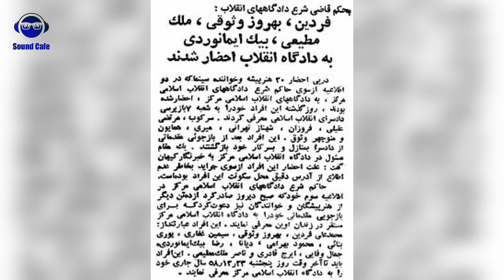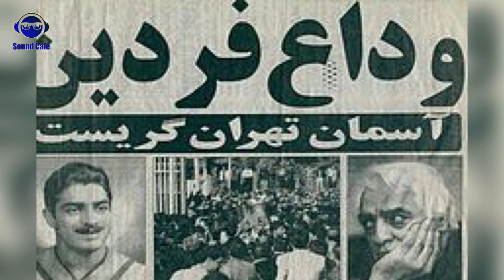Fardin فردین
از کانال ما بازدید کنید